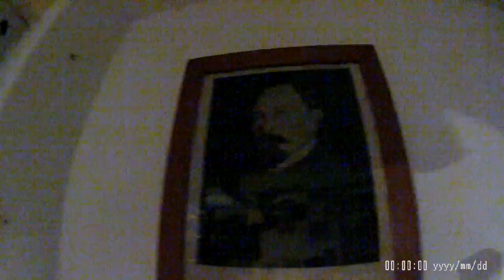5 Ogólnopolskie Spotkanie Pracowników Skarbowości Wisła 2016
5 Ogólnopolskie Spotkanie Motocyklistów Pracowników Skarbowości Wisła 2016, zlot motocyklowy, urzędasy się bawią, motocykliści skarbowi, moto-skarbowcy